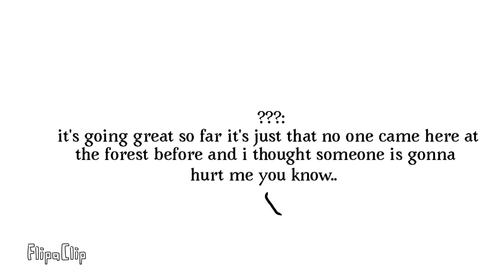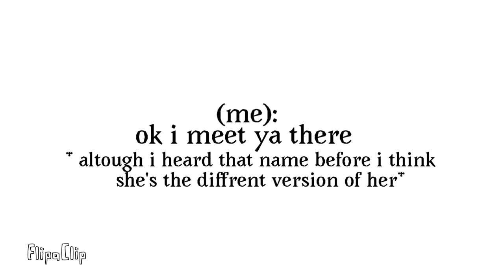A sneek peak of the adventure of werewolf danger and wolfey the wolf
Be peppered for the full version of chapter 1..